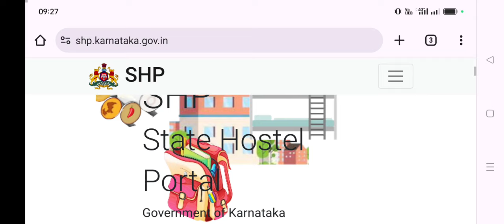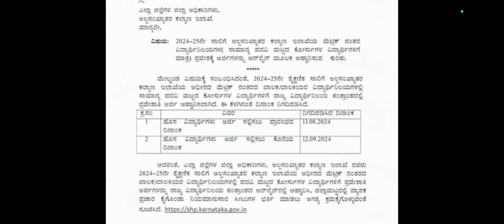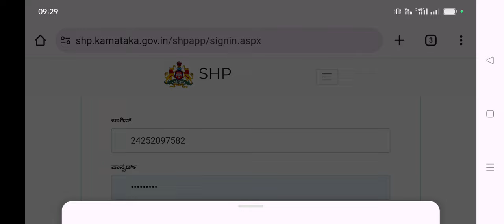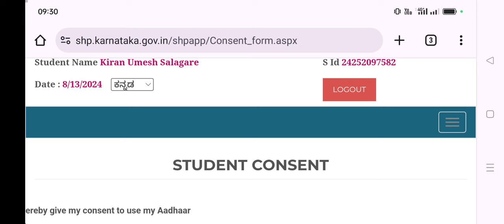Minority Post Matric Hostel 2024-25 Application Started Apply Online ಹಾಸ್ಟೆಲ್ ಅರ್ಜಿ ಸಲ್ಲಿಕೆ ಪ್ರಾರಂಭ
ssp news
ssp news
ssp scholarship errors
SSP UPDATE
ssp management student update
ssp management
ssp updates
ssp todayupdate

ssp scholarship 2021-22
north university

college scholarships
scholarship tips